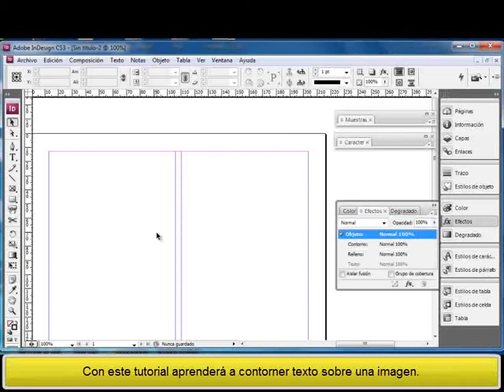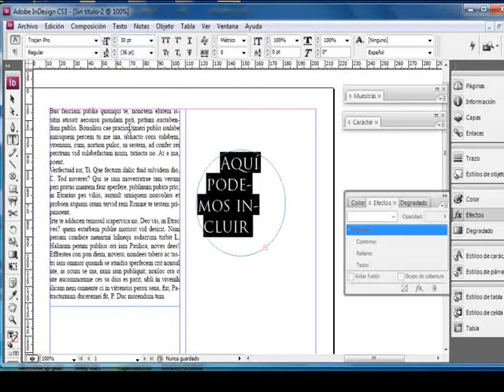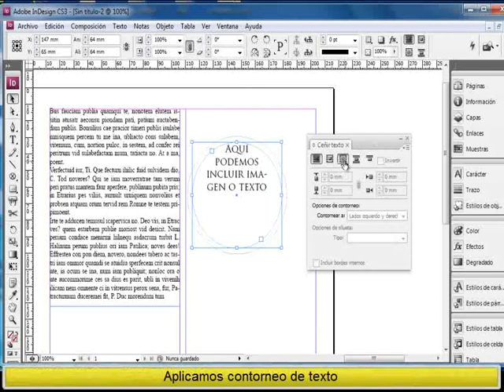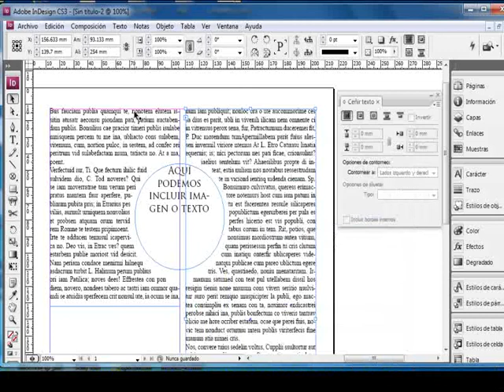Contorneo de texto Adobe Indesign CS3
Vídeos Tutorial

Departamento de Informática Educativa UNAN-Managua